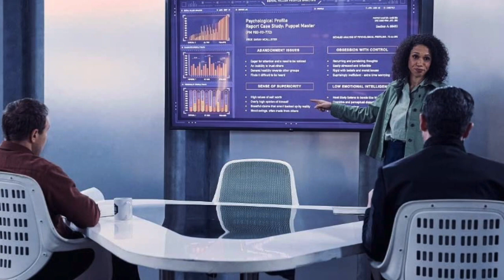Code 404-Review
Code 404 is a British police procedural comedy-drama television series created by Tom Miller, Sam Myer and Daniel Peak, and produced by Kudos. The first series premiered on 29 April 2020 on Sky One, before later moving to Sky Comedy, where the second series premiered on 1 September 2021, also broadcasting simultaneously on Sky Showcase. It stars Stephen Graham and Daniel Mays and co-stars Anna Maxwell Martin, Rosie Cavaliero and Tracy Ann Oberman.